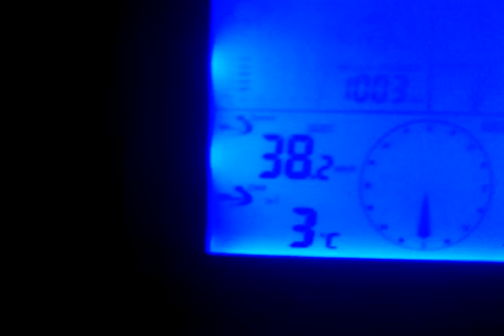talk about a storm in holland